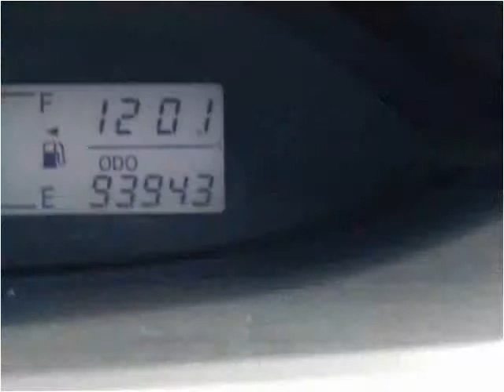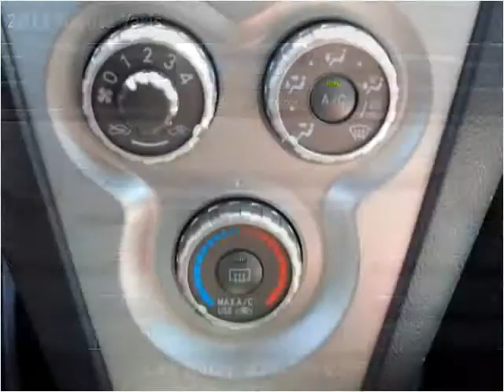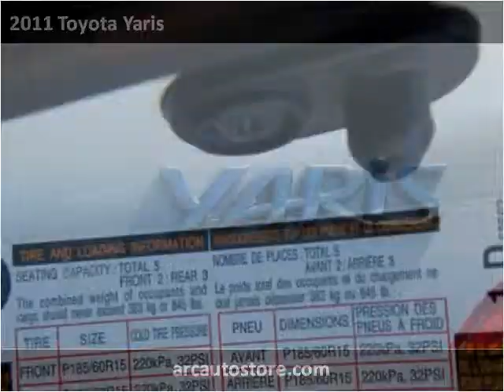2011 Toyota Yaris Used Cars North Kansas City MO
This 2011 Toyota Yaris is available from ARC Auto Store.